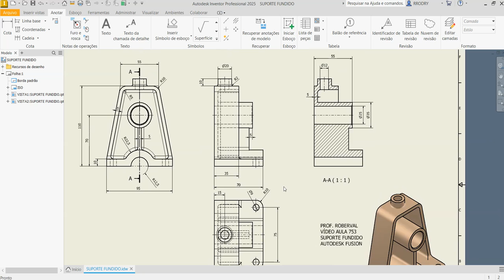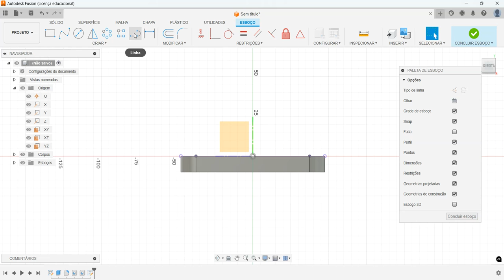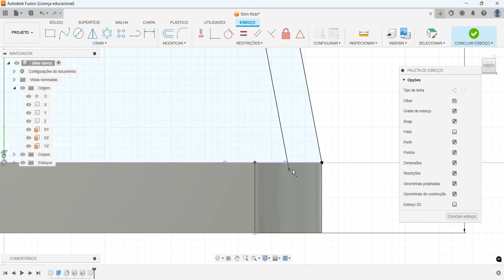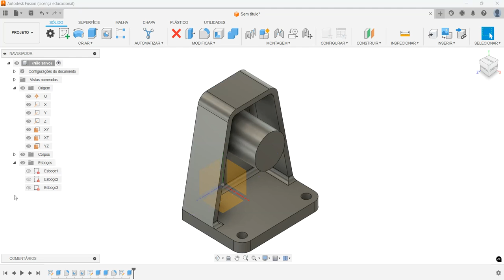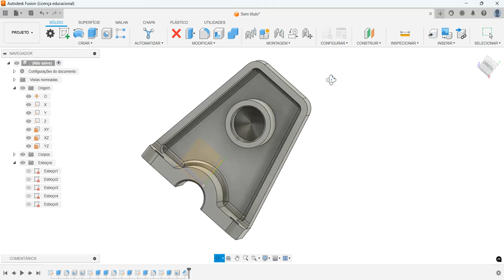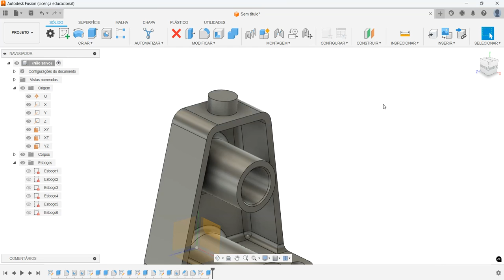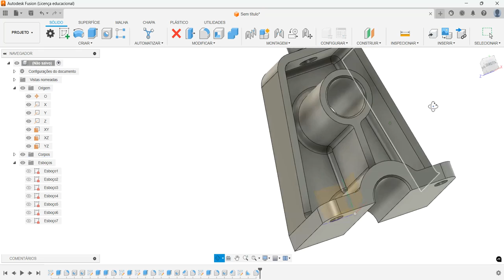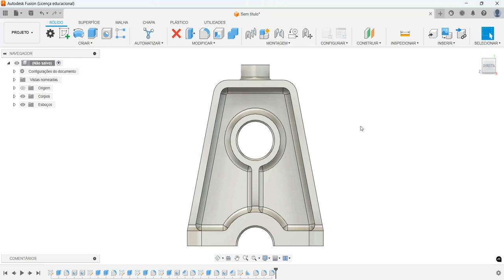Aula 753 - Modelamento do Suporte Fundido com Nervura no Autodesk Fusion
Modeling Cast Support with Rib in Autodesk Fusion!
Modelado de soporte de fundición con nervadura en Autodesk Fusion!
Modélisation du support de fonte avec nervure dans Autodesk Fusion!
Modellazione del supporto del getto con Rib in Autodesk Fusion!
Modellierung der Gussunterstützung mit Rippe in Autodesk Fusion!
Comandos utilizados: Esboço 2D, Extrusão , Furo Passante (Hole), Arredondamento , Chanfro e Nervura (Rib).
AULAS PARTICULARES
PROJETOS MECÂNICOS
USINAGEM (CNC)
CORTE A LASER
DOBRA CNC
DOBRADEIRA DE TUBO CNC
CALDEIRARIA